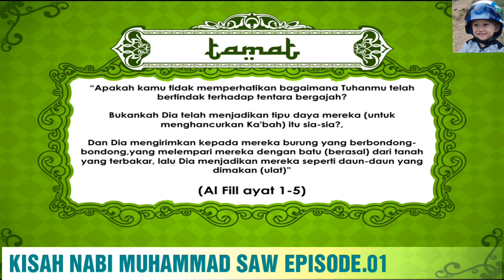KISAH NABI MUHAMMAD SAW. PART.01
Video ini menceritakan tentang kisah nabi Muhammad Saw ketika masih di kandungan ibunda beliau yaitu siti aminah. Untuk lebih jelasnya simak videonya.